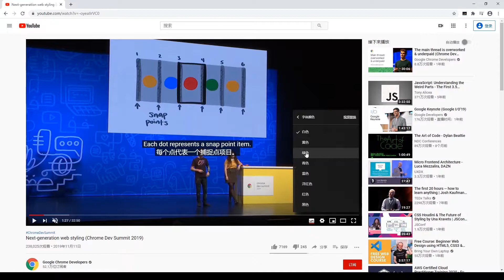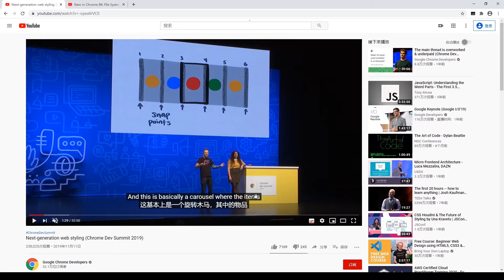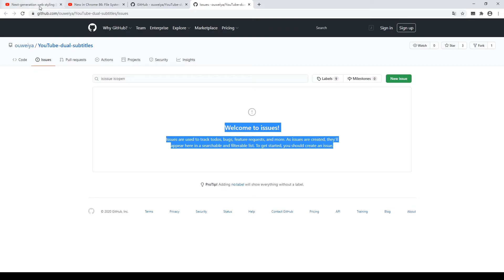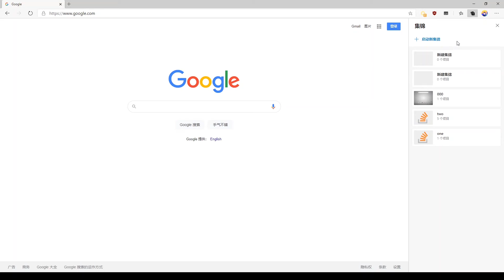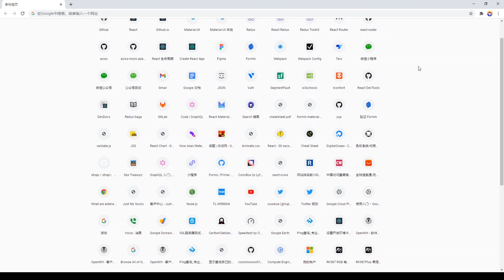YouTube™双字幕 开发故事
“YouTube™双字幕” 背后原理和使用细节以及我下一个扩展计划。

0:00 内容简介
0:07 字幕外观原理
0:31 默认字幕
01:21 单字幕
01:48 自动选项
04:20 扩展开关
04:38 字幕反应慢
05:06 右键菜单
05:35 下个扩展计划